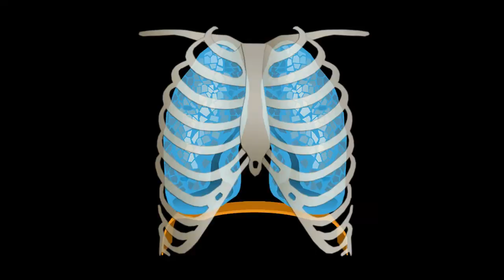gabbia toracica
Schematizzazione grafica dei polmoni e della gabbia toracica.
Un bel respirone per dirla in chiaro.